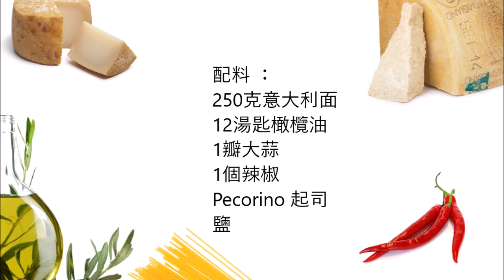Spaghetti alla Carrettiera Original recipe , Spaghetti alla Carrettiera 原始配方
English :
250 gr of spaghetti
12 tablespoons of olive oil
1 clove of garlic
1 chili
pecorino cheese
salt

Chop the garlic and mix with the oil, then season with salt.
Boil the spaghetti and mix with the garlic oil.
Place the pasta in a plate, then add the pecorino cheese and chopped chilli to the pasta and serve.

中文：
250克意大利面
12湯匙橄欖油
1瓣大蒜
1個辣椒
Pecorino 起司
鹽

切碎大蒜，與油混合，然後加鹽調味。
將意大利面煮沸，然後與大蒜油混合。
將通心粉放入盤中，然後將pecorino奶酪和切碎的辣椒加入通心粉中即可食用。